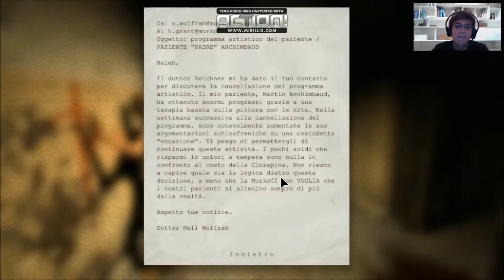OUTLAST #4 CON LA WEBCAM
quarta puntata della serie su OUTLAST
se il video vi è piaciuto ricordatevi il like e di iscrivervi per altri video :)
programma recording: -yobi:action
                                      -lego:fraps